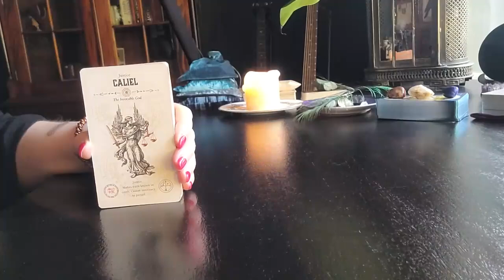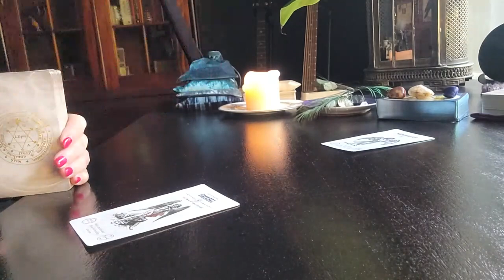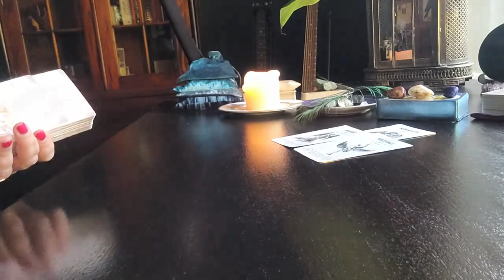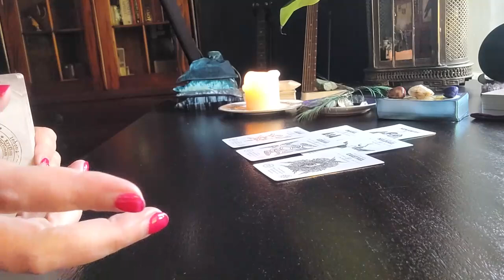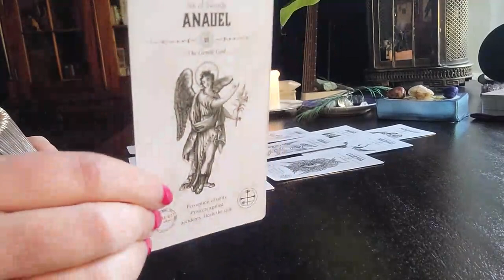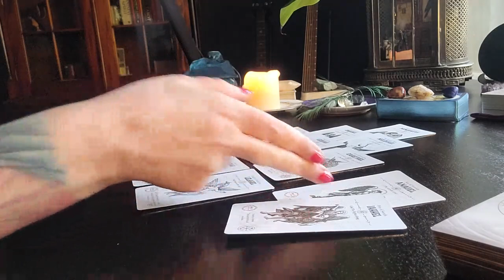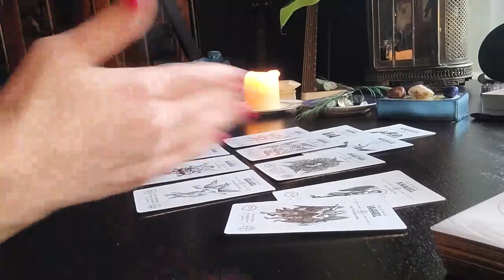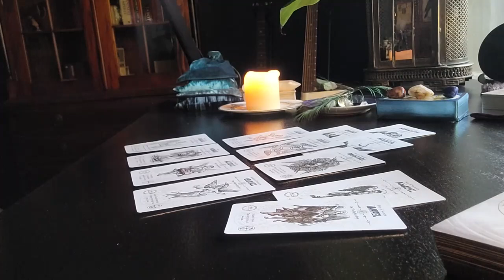Capricorn May 2023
⭐️🎓 MASTER THE ART OF TAROT with NEW ANGEL TAROT ACADEMY! ⭐️🎓

JOIN THE ULTIMATE TAROT MASTERCLASS HERE

JOIN THE DECAN DIARIES
36 ZOOM SESSIONS to learn the Minor Arcana

If you have had a reading with me here today or offline, please leave me a review!

Love & Light
Renée